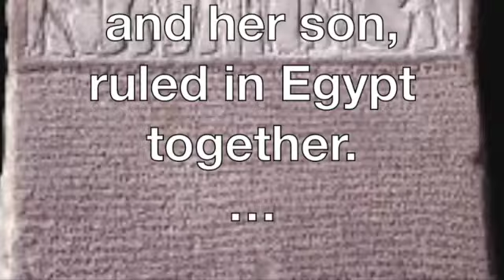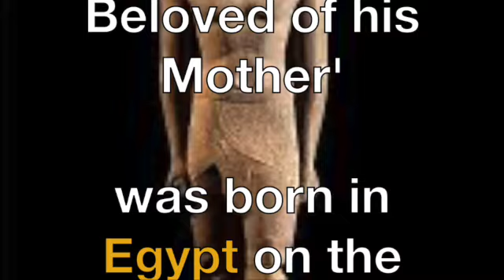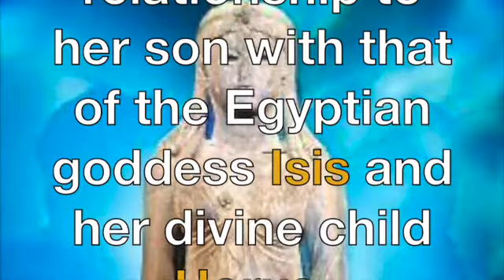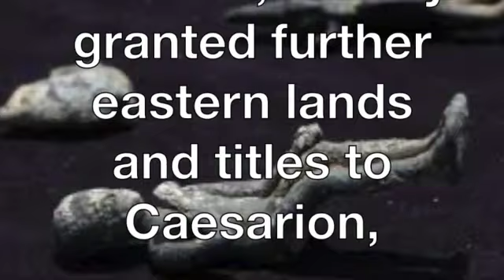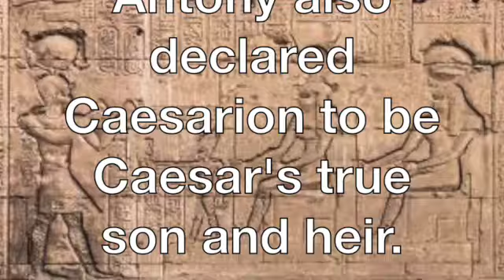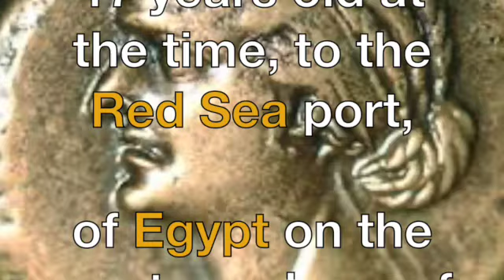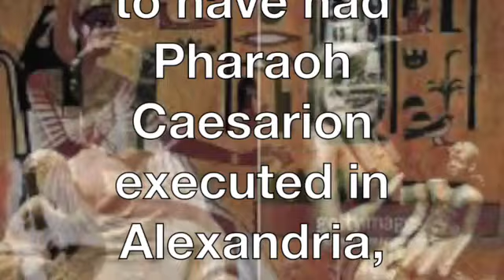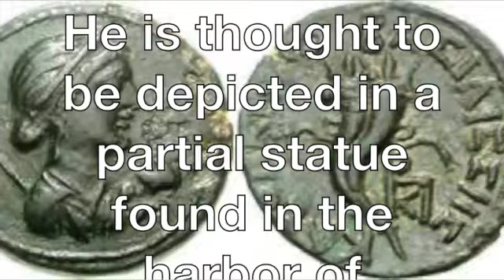The Christ Caesarion SD 480p